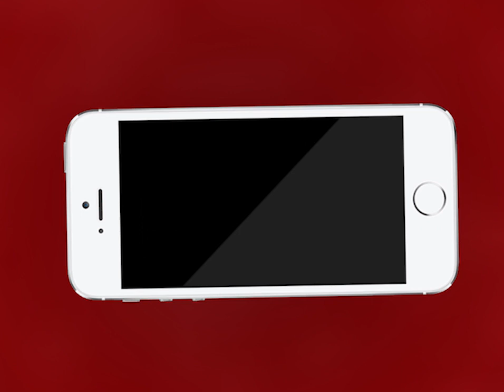कोरोना महामारी में कांग्रेस नेता Hemant Bhati पहुँचा रहे है ग़रीबों को राशन | MTTV INDIA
कोरोना महामारी में कांग्रेस नेता हेमंत भाटी पहुँचा रहे है ग़रीबों को राशन, तस्वीर और वीडियो क्लिक किए बिना पहुँचा रहे है मदद, कांग्रेस नेता हेमंत भाटी ने ताज़ा हालातों पर एमटीटीवी इंडिया से की बातचीत, भाजपा के दोनो विधायकों पर लगाया कोरोना के समय राजनीति करने का आरोप, Hemant Bhati ने मोदी सरकार से बड़े आर्थिक पैकेज की उम्मीद भी जताई